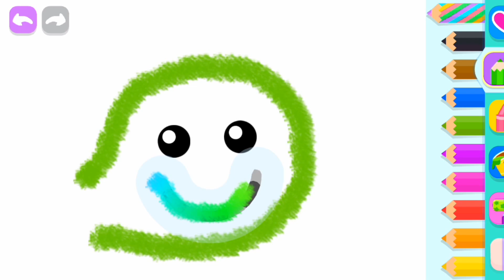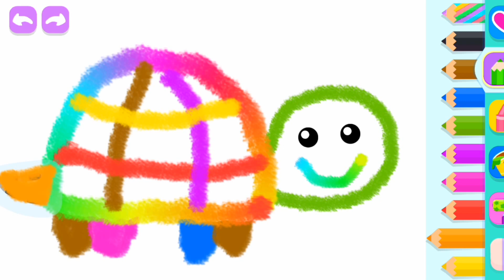GAME DRAW EASY